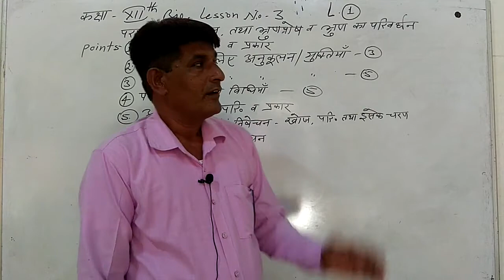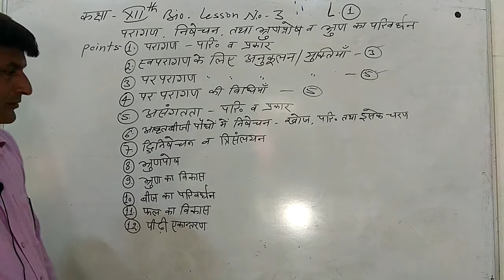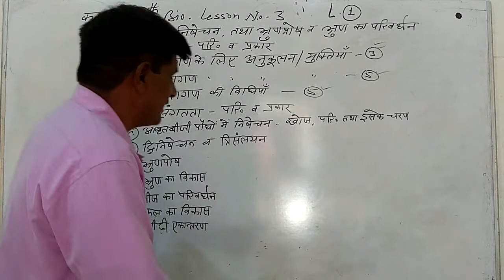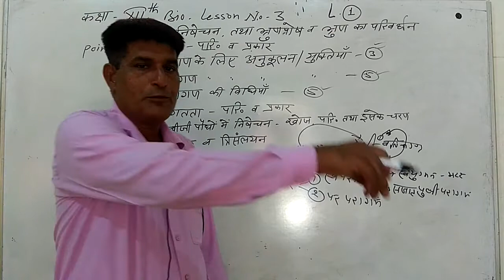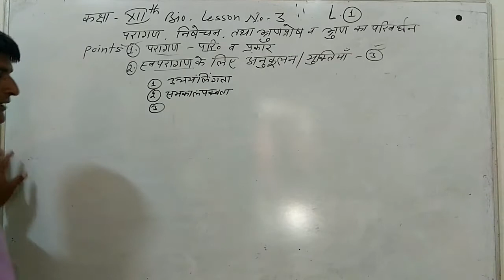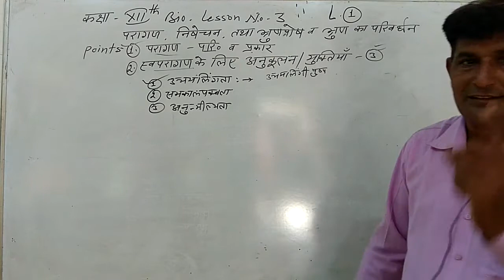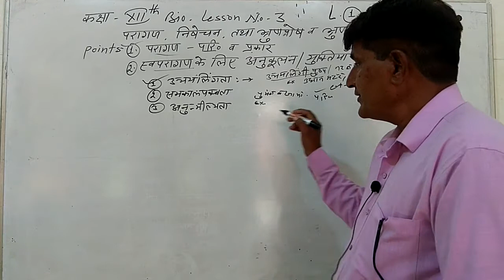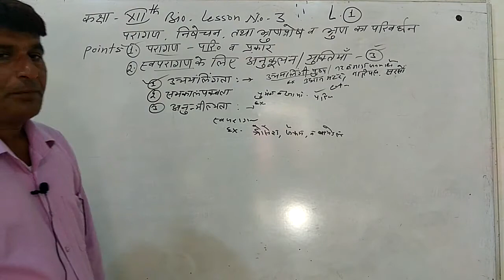CLASS-12TH || परागण निषेचन तथा भ्रूणपोष व भ्रूण का परिवर्धन || CHAPTER-03 || L-01 HINDI MEDIUM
SSVM Online Classes